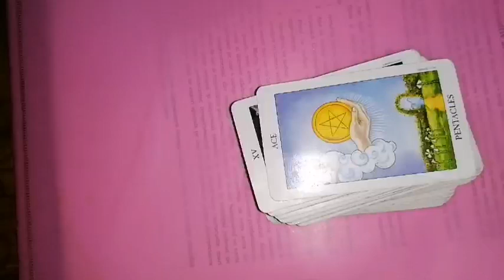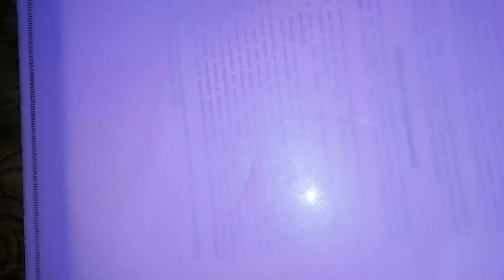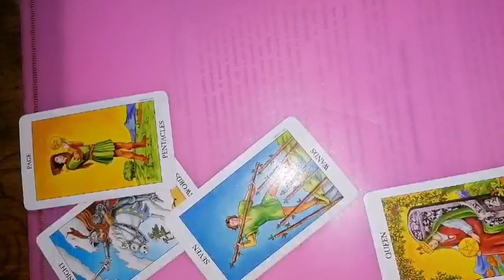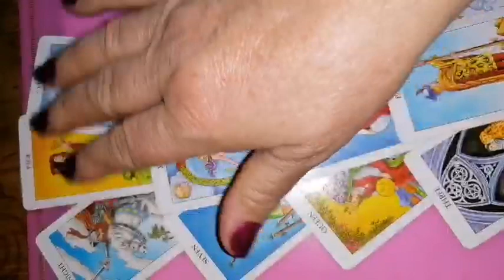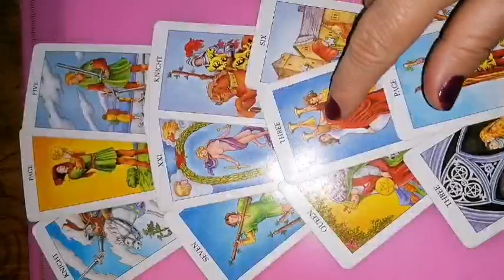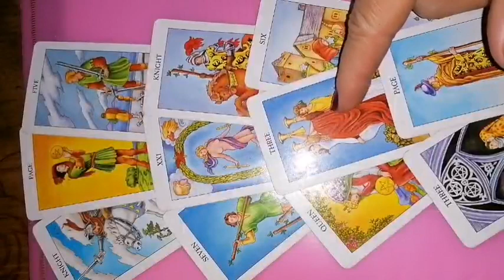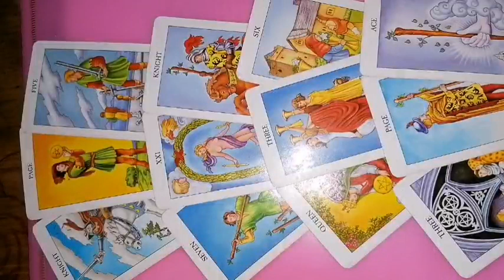BERBEC 24-30 ianuarie 2022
ETALARE tarot pentru săptămânal